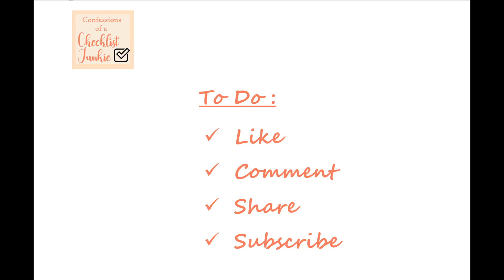4 Rules for Checklists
Find some balance in your life for 2020! This is how I keep myself from becoming too obsessed with checklists.